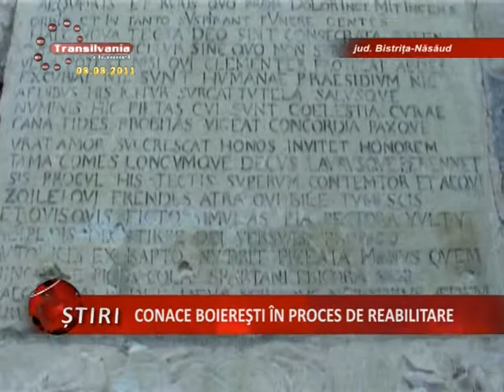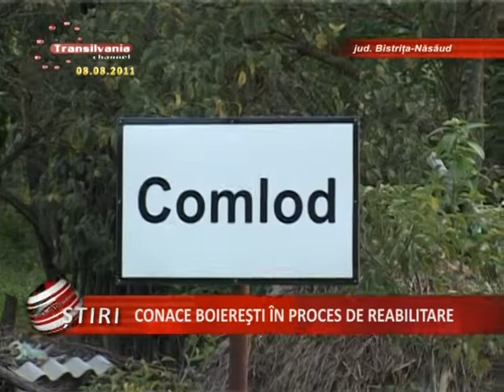04_Conace Boieresti In Proces De Reabilitare